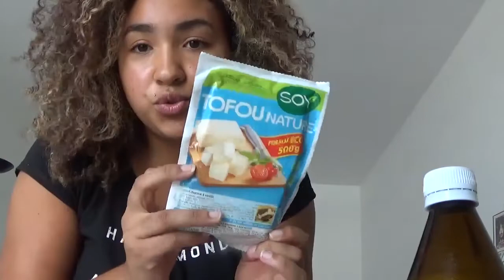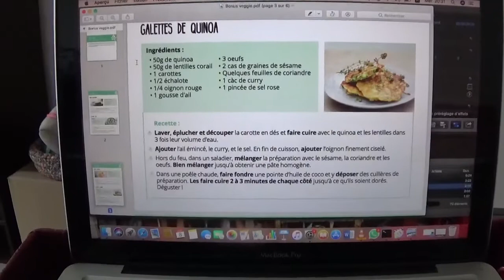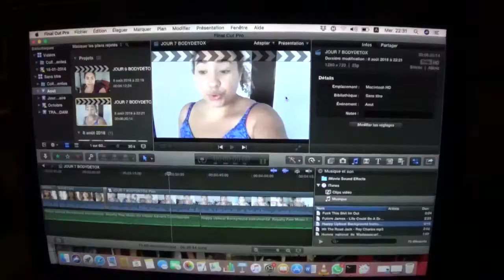BODYDETOX S2J8 l Meilleur BOWL... JE PÊTE UN CABLE !!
▲ Hello  ! ▲

La meilleure et la pire journée ! Apprenez de mes erreurs la team ;)
La spiruline en gélules

La bise frisée !
- Mathilde ♡

Plus d'infos sur le programme de Chloé ?
▶ Les vidéos qu'il faut que tu voies en tant que curlygirl ◄

▶ Toujours plus de moi & de nous...◄

 ▶ Produits mentionnés ◄
Si tu commandes et t'inscris la première fois sur Colorful Black, tu peux utiliser mon code de parrainage à entrer lors de ton inscription qui te permettra d'avoir 5% de réduction immédiate sur ta première commande et me permettre d'avoir 5% de réduction lors de ma prochaine commande : 27779310
▶ Je porte ◄